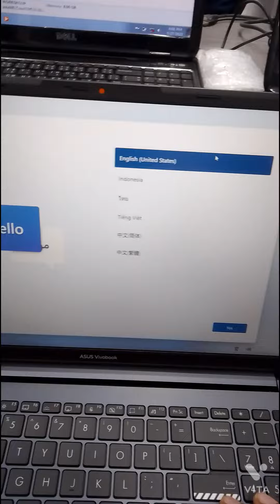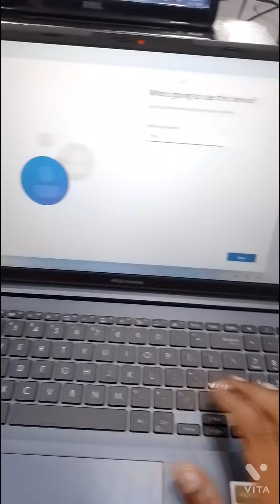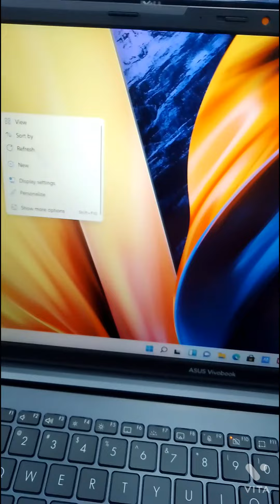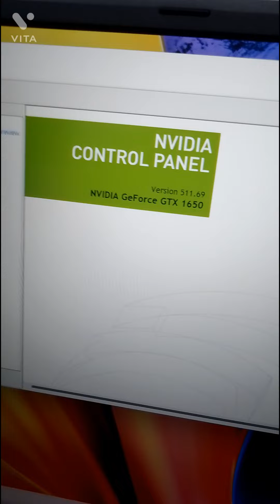Asus Rayzen 7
Asus new laptop looking